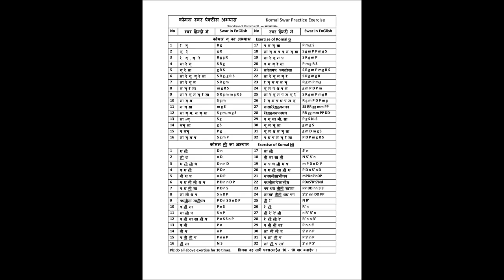Komal Swars on Bamboo Flute | komal Ga & Ni | How to play | बाँसुरी पर कोमल स्वर कैसे बजाये | ग नी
How to play KOmal swars Ga and Ni on Bamboo Flute - Bansuri is explained here in this flute tutorial. how Komal ga and Ni used with various kan swars according to requirement of the particular Raag and Bandish or Song is explained with example in this Lesson. After viewing this Lesson, the most difficult part of Flute Playing that is playing Komal Swars will become very easy. Just check it out and tell me weather this tutorial is useful to you or not.

इस ट्युटोरीयल मे कोमल ग़ एवम कोमल नि कैसे बजाते है यह बहुत ही सरल तरीके से बताया गया है । जब किसि राग या बन्दिश मे विशिष्ट रूप से किसि कण स्वर के साथ कोमल ग एवम नि बजाये जाते है तब कैसे बजाते है ये इस पाठ मे बहुत अच्छी तरह से समझाया गया है । आप को ये ट्युटोरीयल कैसा लगा ये अवश्य बताये ।